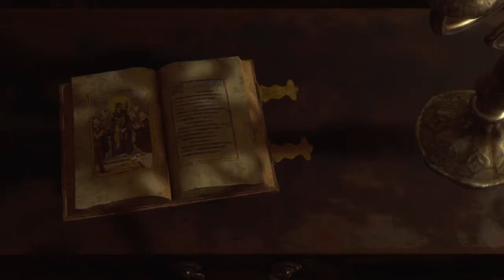バイオハザードRE:4 レオン編 集めた武器でクリア part4 廃工場と渓谷と村長の家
集めた武器でクリア
レオン編 チャプター2 廃工場と渓谷と村長の家
難易度スタンダードを集めた武器でクリアします。
お互い間違えたな バケーションの行き先を
奇襲をしてきた村人を阿吽の呼吸で目潰しを行ってレオンと一緒に華麗に制圧するルイスもすごいw
この動画からシカゴとライフル(スティングレイ)を解禁します

※ルール
・青いコインとお宝探し以外は、極力マップは開かない
・ナイフの無限化禁止
・武器は6の集めた武器でクリアの動画の時と同じように無限武器と有限武器を上手く使い分ける

会話重視やBGMなどによる雰囲気重視のため、ロス等があるので進行速度がかなり遅く、また台詞を聞く為に敢えて攻撃を受けたりしているので、＂完璧で究極のプレイ＂ではありません

ツィッターで更新情報やこれからの企画などの連絡をします